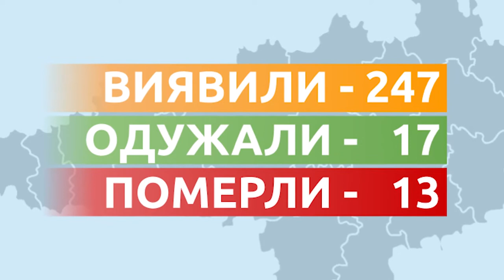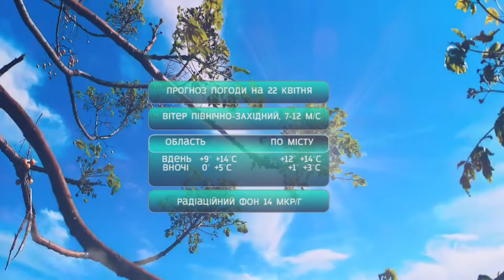Головні новини Кіровоградщини | 21 квітня 2020 року | телеканал Вітер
У випуску:

* Через загибель чотирьох людей в ДТП на Великдень поліція відкрила кримінальне провадження;
* 22 квітня жителям кількох будинків Кропивницького відключать водопостачання;
* Кіровоградська область шоста за кількістю виявлених випадків КОВІД-19 на 100 тисяч населення;
* Восьмий рік поспіль тішить жителів Кропивницького алея сакур;
* Майже сто кілограмів риби виловили троє браконьєрів у період нересту;
* Соціально-продуктову допомогу отримають жителі Олександрії та Олександрійського району від ФК «Олександрія» та холдингу «Агровіста»;